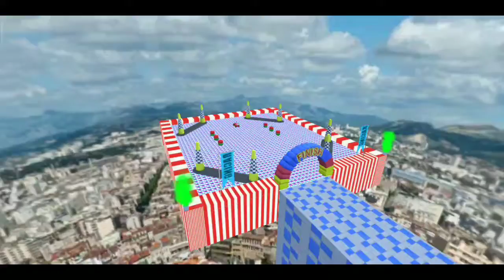Indian Car Racing Car Games 3d Racing Mode Level 01 | Mega Ramp Car Stunts | Rk Sigma Gaming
Hi Guys!
Is Video Me Indian Car Racing Car Games 3d Racing Mode Level 01 Mega Ramp Car Stunts Ka Gameplay Kiya Hai.
Aap Sabhi Friends Ka Is Video Par Aane Ke Liye Thanks.

Hey everyone! This is Raj hare!
Welcome to Rk sigma gaming youtube channel!
I playing Minecraft, free fire, car racing game and other games.
I am fully Indian gamer with hindi commentary.
I created this channel for Android games.